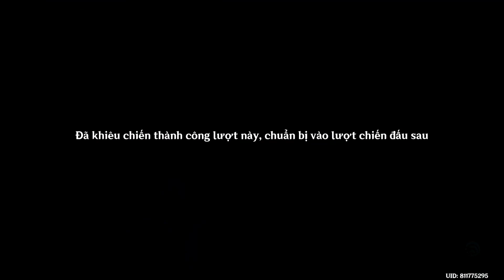Genshin Impact - Test Xiao cùng Faruzan buff st đáp sự kiện mùa tường vi nở lại lấy trang phục Lisa